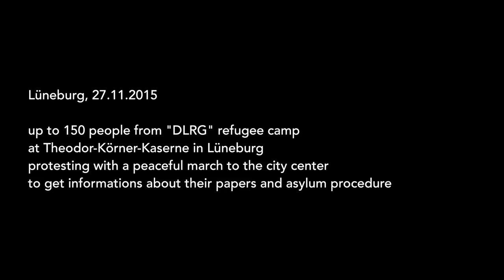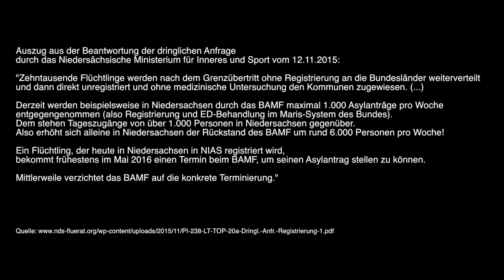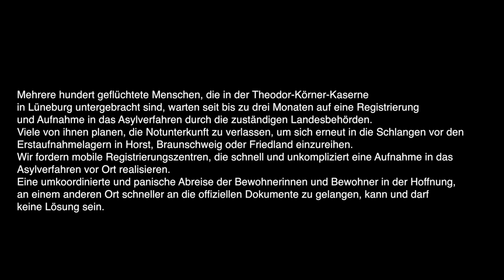Lüneburg: Protest for papers – Refugee Demonstration (27.11.2015)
Am 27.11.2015 versammelten sich ca. 150 Geflüchtete aus der Notunterkunft in der Theodor-Körner-Kaserne in Lüneburg und veranstalteten einen gemeinsamen Protest-Marsch in die Innenstadt Lüneburgs. Die Demonstration führte von der Unterkunft zum Bürgeramt und endete auf dem Marktplatz vorm Rathaus.

On november 27th 2015 up to 150 refugees from emergency camp Theodor-Körner-Kaserne in Lüneburg gathered to have a common protest march to the city center. The demonstration startet at the camp, then led to the lokal Bürgeramt and ended at the marketplace in front of Lüneburg's cityhall.

A video by No Border Media.